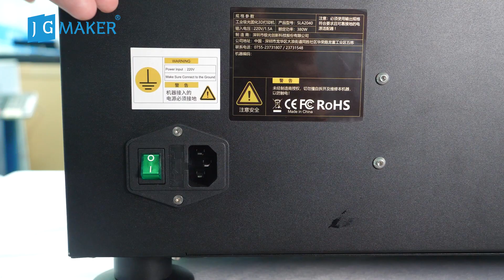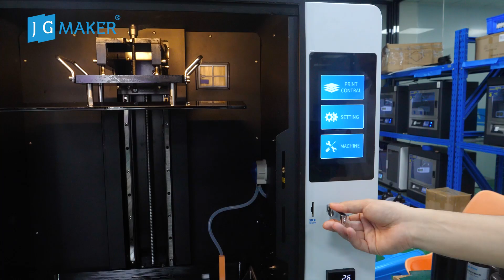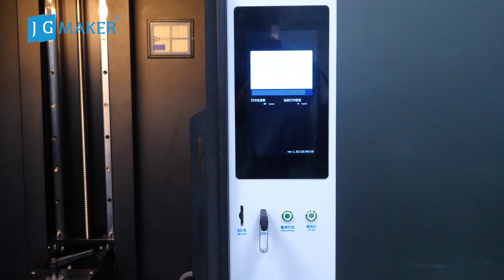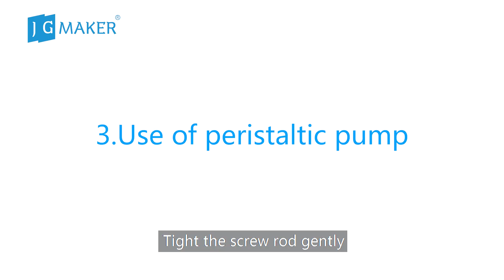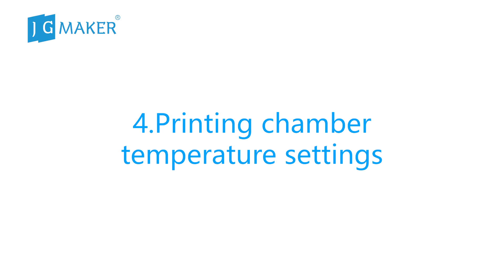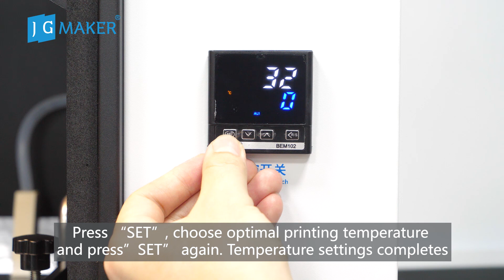JGMAKER SLA2040 Unboxing & Setup